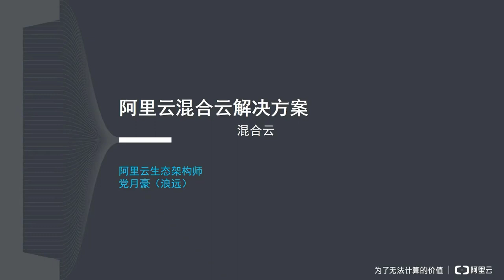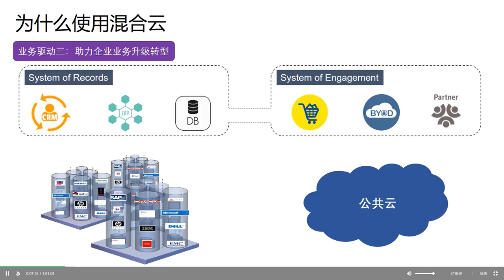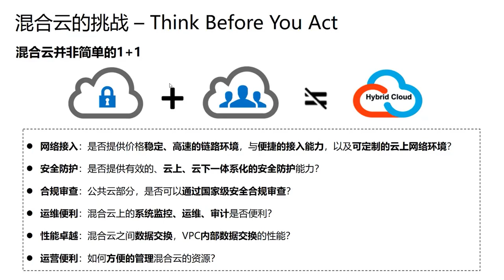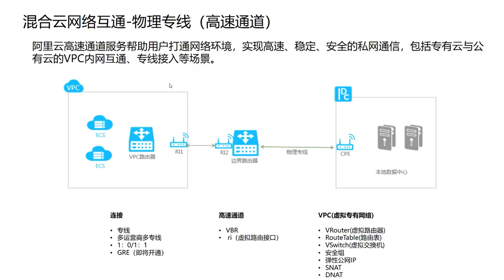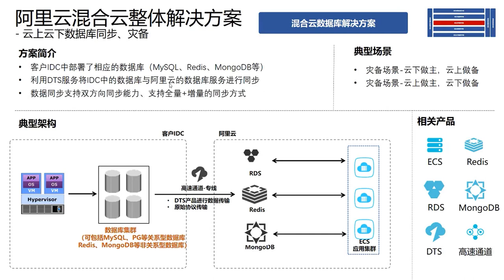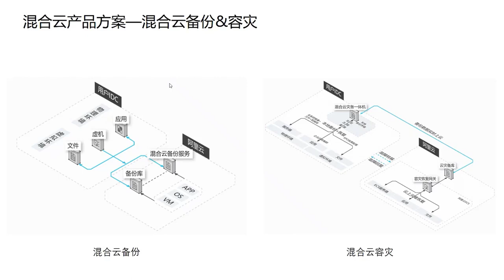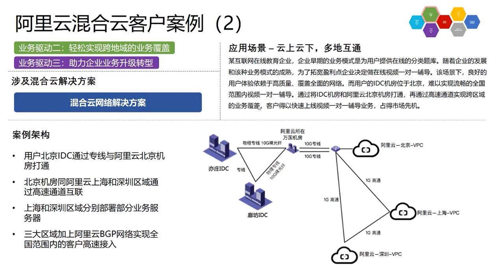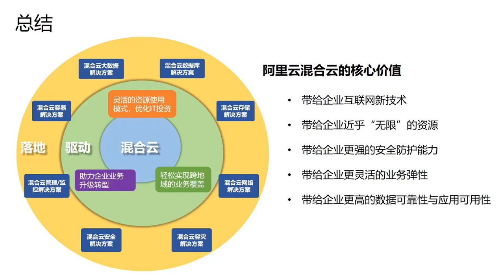阿里云云上常见架构设计及优化-课时9：混合云架构及解决方案